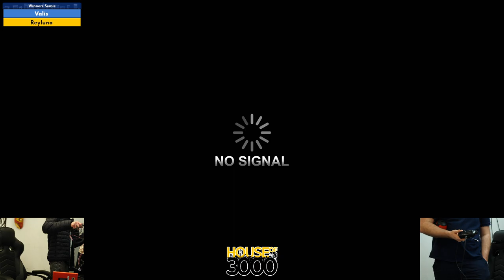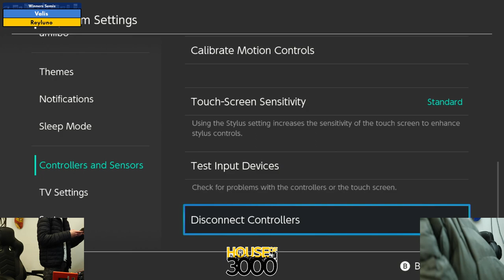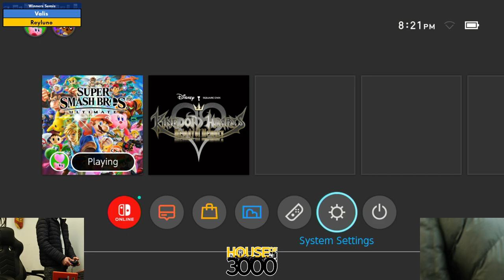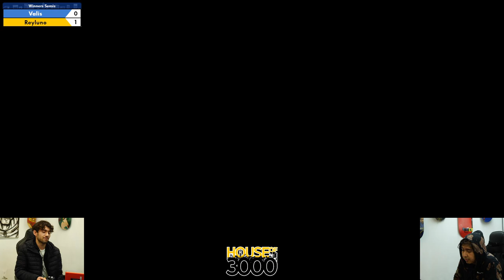BoMBS 157 Winners Semis Valis vs Reyluno